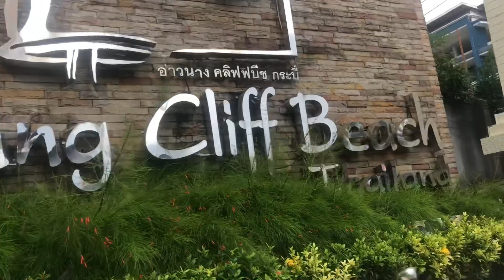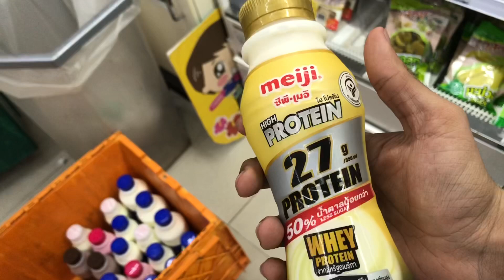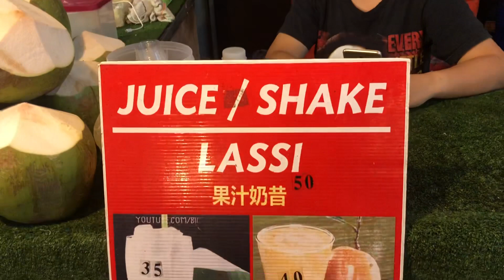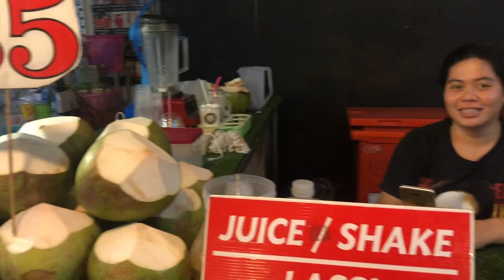Woah!! What a Day In Karabi, Thailand || Phuket to Karabi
Hey Guys Check Out How I Spent My Day 1 in Phuket, Thailand.